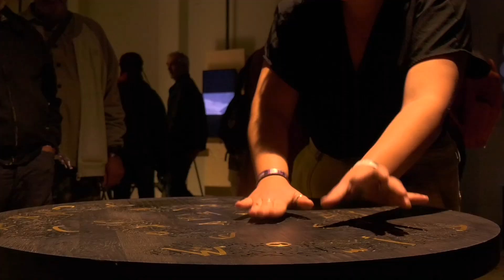Studenten tonen creaties op Graduation Show